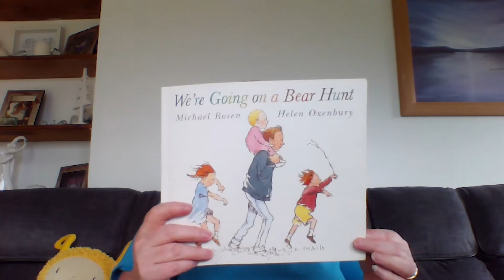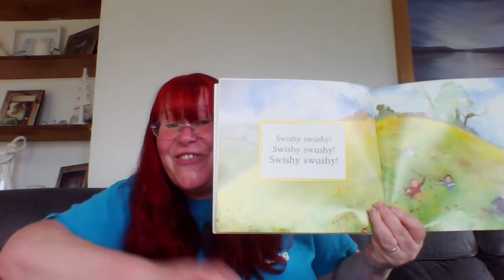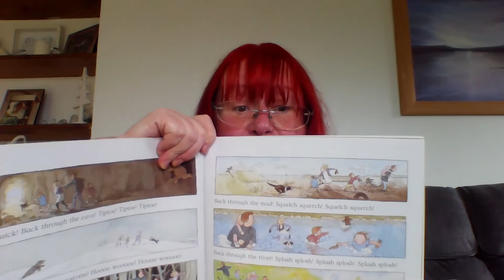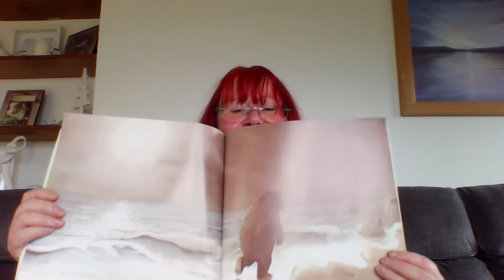SL BookBug TWENTYONE!!